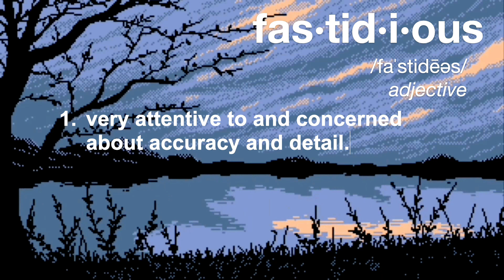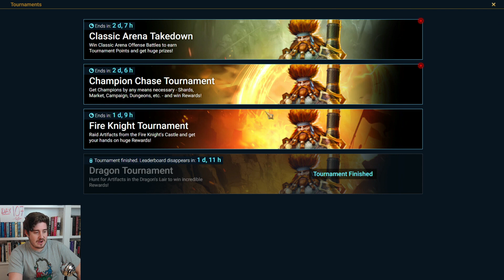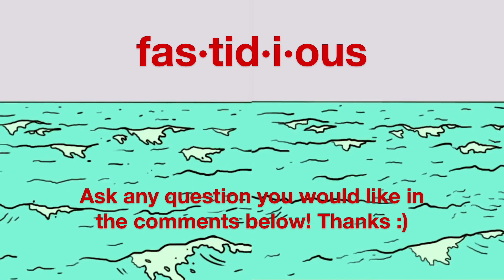A LEGENDARY Has Emerged from the SHADOWS! || DAY 107 F2P || Raid: Shadow Legends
We got Genzin!!! Hopefully he makes an immediate Impact ;)